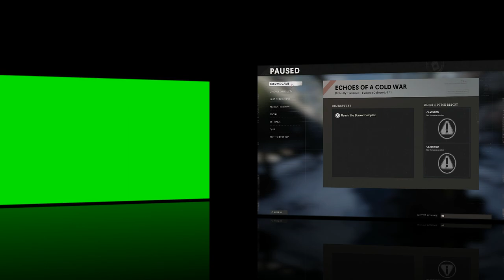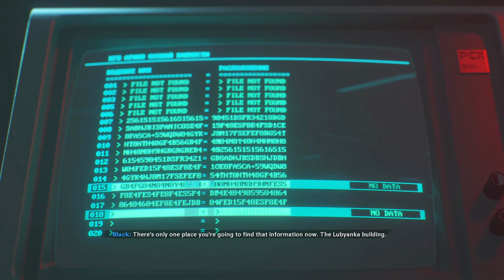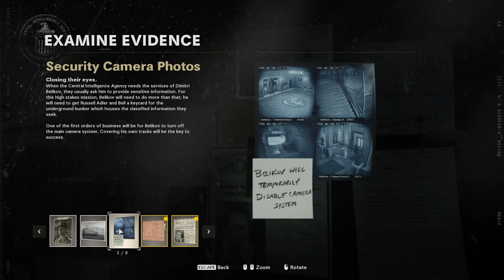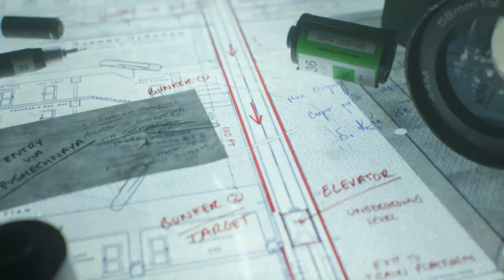Call Of Duty: Black Ops Cold War Campaign - Part 4 - MASON'S PAST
🔶 Upload Schedule -:
       Monday - 6 pm IST
       Wednesday - 6 pm IST
       Friday - 6 pm IST

Thank you so much for tuning in, always stay happy😁